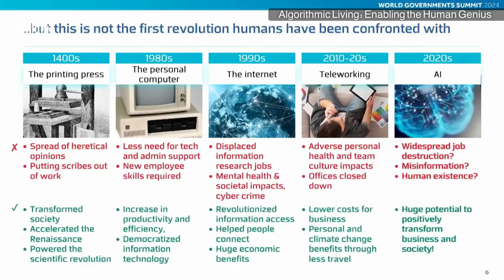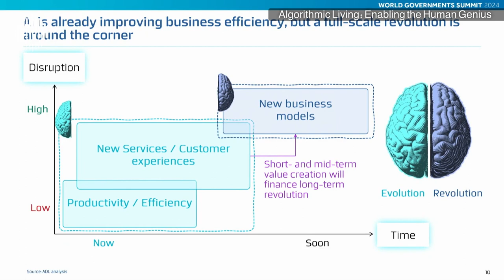AI is a revolution!| Arthur D. Little | Ignacio Garcia Alves | WGS2024 | 4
AI is a revolution! Everybody speaks about "productivity" and "efficiency". That's the first level, But we're forgetting about new services, new customer experiences and new business models!